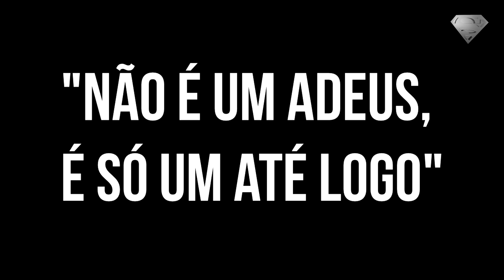Fernandão ● Esporte Clube Bahia ● Brasileirão 2013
Bora Bahea Minha Porra!
Bicampeão Brasileiro.
Songs:
Calvin Harris & Alesso - Under Control ft. Hurts
Arty feat. Chris James - Together We Are

Bahia,Corinthians,Fluminense,Palmeiras,S­antos,Flamengo,Sport,Figueirense,Interna­­cional,Grêmio,Cruzeiro,Atlético. Cristiano Ronaldo Best skills and goals mix 2011/2012 skills tricks goals tatw atw matw atatw style football futbol fussball soccer voetbal calcio futbola piłka nożna futebol Fußball Lionel Messi Xavi Iniesta Puyol Pique David Villa CR7 Real Madrid zlatan ibrahimovic milan fernando torres mesut ozil skill goals pirlo ronaldinho

Bahia 2x0 1x0 4x3 São Paulo 5x1 2x0 2x2 3x4 5x2 2x1 3x1 3x0

Ricardo Quaresma,Cristiano Ronaldo,Lionel Messi,Ronaldinho,Adebayor,Fabregas,Henry ,Nani,roullete,pana,nutmeg,rabona
manchester champions league season 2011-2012 alarazboy
united,arsenal,chelsea,liverpool,gerrard ,ibrahimovic,robinho,real madrid,inter milano,pato,milan,uefa champions league,barcelona,porto,portugal by memet. awesome skills freesytle battle
Sergio Kun Agüero (Atlético Madrid) Samir Nasri (Arsenal) Fernando Torres (Liverpool) Zlatan Ibrahimovic (Barcelona) Kaka (Real Madrid)Wayne Rooney (Manchester United) Cesc Fabregas (Arsenal) Ronaldinho (AC Milan)Cristiano Ronaldo (Real Madrid) Lionel Messi (Barcelona) Gianluigi Buffon (Juventus) Iker Casillas (Real Madrid) Petr Cech (Chelsea) Edwin van der Sar (Manchester United) Fabio Cannavaro (Juventus), Rio Ferdinand (Manchester United) Paolo Maldini (AC Milan), Alessandro Nesta (AC Milan) Carles Puyol (Barcelona) John Terry (Chelsea) Thierry Henry (Barcelona) Carlos Tevez (Manchester City) Ruud van Nistelrooy (Real Madrid) David Villa (Valencia) Steven Gerrard (Liverpool), Juninho Pernambucano (Lyon) Frank Lampard (Chelsea), Andrea Pirlo (AC Milan), Juan Roman Riquelme (Boca Juniors) Paul Scholes (Manchester United), Wesley Sneijder (Inter Milan), Francesco Totti (AS Roma) Michael Owen (Manchester United) Miroslav Klose (Bayern München) Michael Ballack (Chelsea) Raul (Real Madrid) Roberto Carlos (Corinthians) Samul Etoo (Inter Milan) David Beckham (Los Angeles Galaxy) Milan Baros (Galatasaray) Zinedine Zidane (Real Madrid) Emmanuel Adebayor (Manchester City) Luis Figo (Inter Milan) Adriano (Flamengo) Robinho (Manchester City) Ricardo Quaresma (Inter Milan) Xavi Hernandez (Barcelona) Diego (Juventus) Luca Toni (Bayern München) Franck Ribery (Bayern München) Karim Benzema (Real Madrid) Cassio Lincoln (Galatasaray) David Trezeguet (Juventus Turin) Alessandro Del Piero (Juventus Turin) Pavel Nedved (Juventus Turin) Alexandre Pato (AC Milan) Andriy Shevchenko (AC Milan) Daniel Güiza (Fenerbahce) Arda Turan (Galatasaray)
 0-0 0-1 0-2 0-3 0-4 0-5
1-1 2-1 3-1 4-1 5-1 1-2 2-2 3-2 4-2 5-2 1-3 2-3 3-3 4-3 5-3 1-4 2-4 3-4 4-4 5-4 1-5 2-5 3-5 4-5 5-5